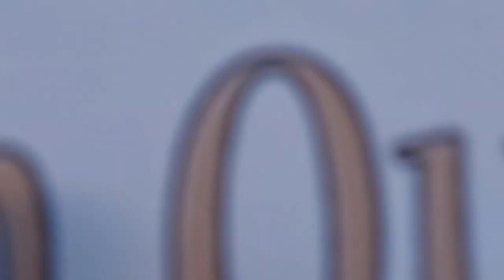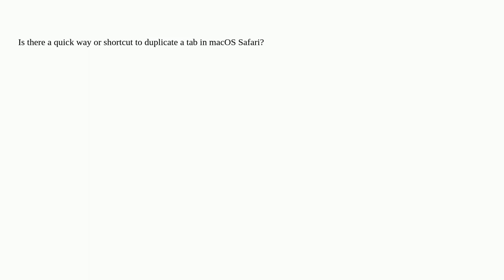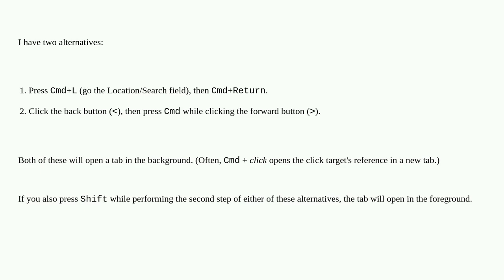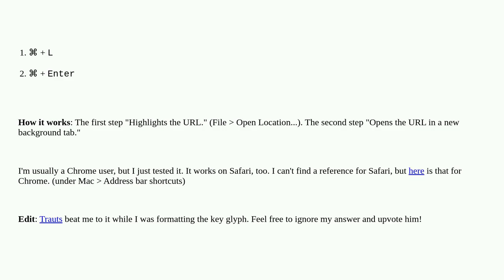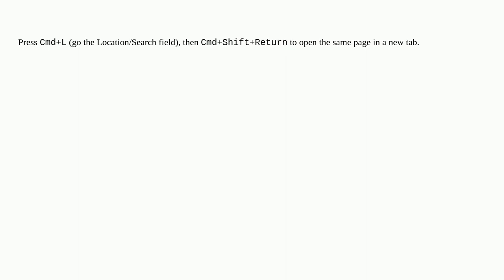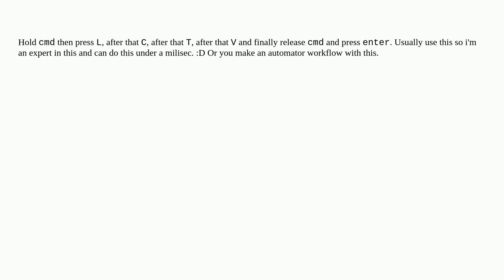Apple: What is a quick way to duplicate a tab in macOS Safari?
What is a quick way to duplicate a tab in macOS Safari?

A special thanks goes out to the community

  macos safari shortcut